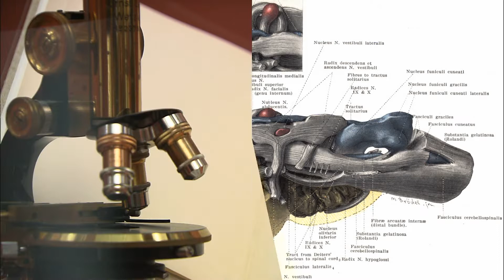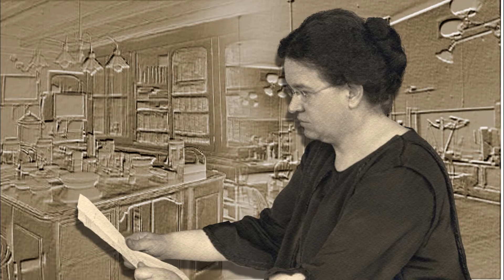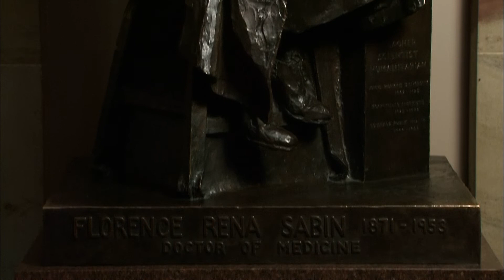Profiles in Science - Florence Rena Sabin (1871-1953)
Florence Rena Sabin (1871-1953) was an American anatomist and medical researcher. Her excellent and innovative work on the origins of the lymphatic system, blood cells, and immune system cells, and on the pathology of tuberculosis was well-recognized during her lifetime. She was also a trailblazer for women in science: the first woman to hold a full professorship at Johns Hopkins School of Medicine, the first woman elected to the National Academy of Sciences, and the first woman to head a department at the Rockefeller Institute for Medical Research. In her retirement years, she pursued a second career as a public health activist in Colorado, and in 1951 received a Lasker Award for this work.

As part of its Profiles in Science project, the National Library of Medicine has made available online, in collaboration with the Sophia Smith Collection at Smith College and the American Philosophical Society, a digitized selection of the Florence R. Sabin Papers. This website provides access to the portions of the Florence R. Sabin Papers that are now publicly available. Individuals interested in conducting research using the full collections of Florence R. Sabin Papers should contact the Sophia Smith Collection at Smith College and the American Philosophical Society.

This Profile is designed to introduce you to the various phases of Sabin's scientific career and professional life. Narrative sections available from the navigation bar under "The Story" focus on Sabin's life and major scientific contributions.

Researchers can search the digitized items using the Search box or browse all Documents and Visuals in the collection by selecting "Collection Items" from the navigation bar.